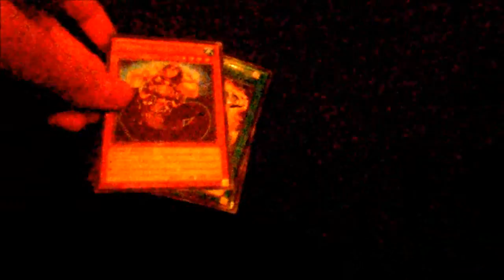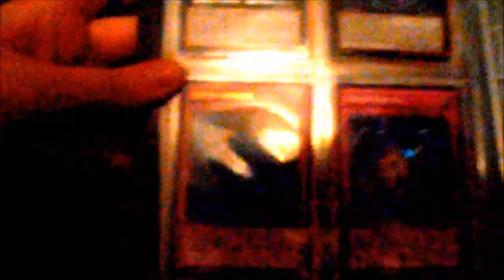Abyss Rising Booster Box Pulls (Not an Opening!)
Sorry I didn't actually open the box on camera but here were all my pulls